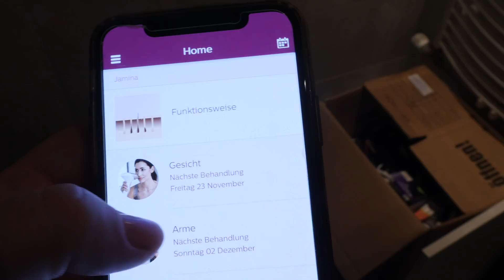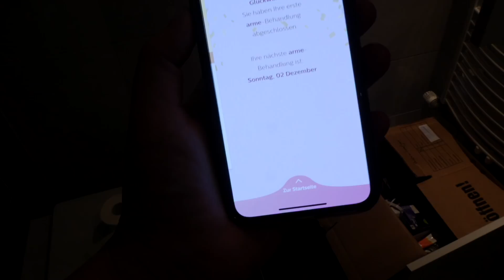Mein neues Büro I Home office I Weekly Bits & Pieces #213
Mein neues Büro ist sechs Tage nach dem Einzug eingerichtet und ich freue mich Euch riesig! Home Office ist bei mir ein wichtiges Thema und obwohl der ganze Umzug sehr stressig war, freue mich Euch immer mitzunehmen!
Dieses Video beinhaltet eine bezahlte Produkt Platzierung von @philips // Meine Aufnahme & Äußerungen sind zu 100 % meine eigenen.

ICH TRAGE
Velour Hoodie

und hier ist der Link zur Kaschmir Hose von letzter Woche.

»Wir können uns auch hier treffen und schreiben:

*PR Samples

Deine Jamina! ♥